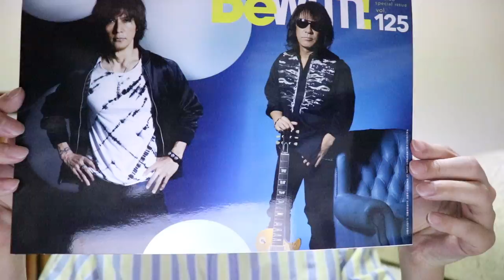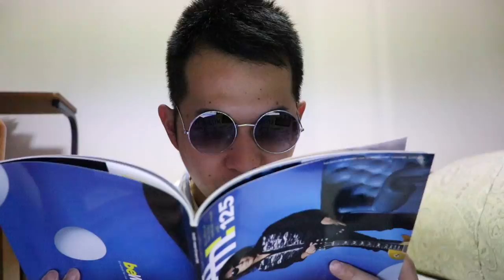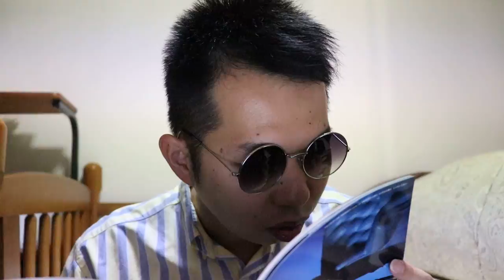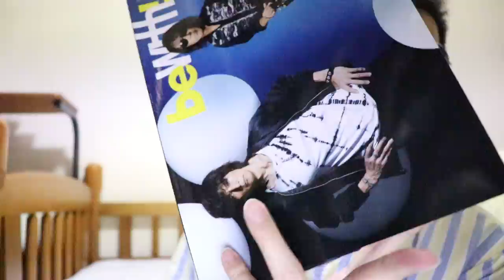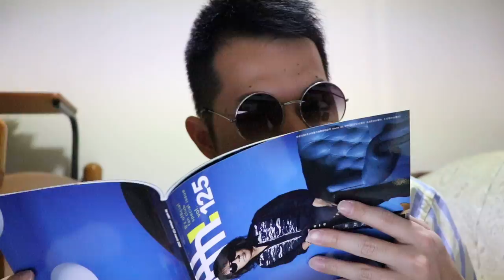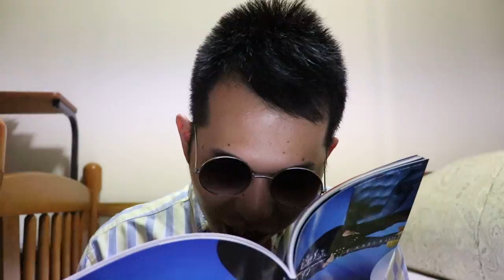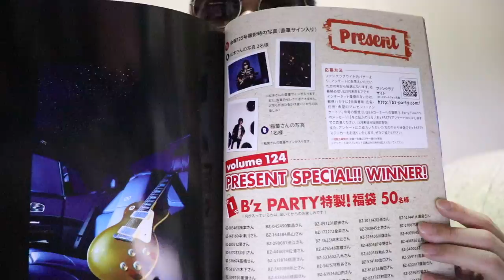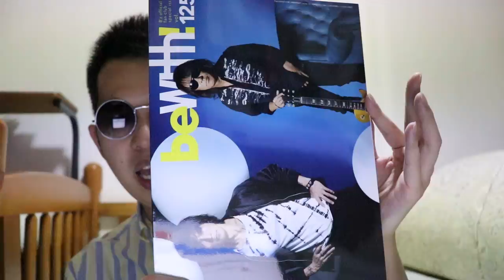B'z会報 be with vol.125 開封の儀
逢田さんも読んでるかな